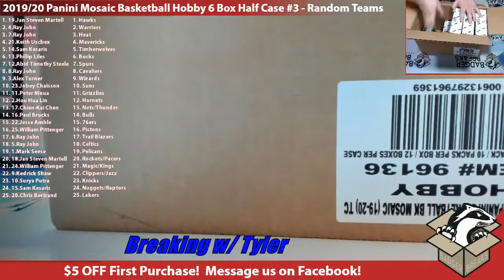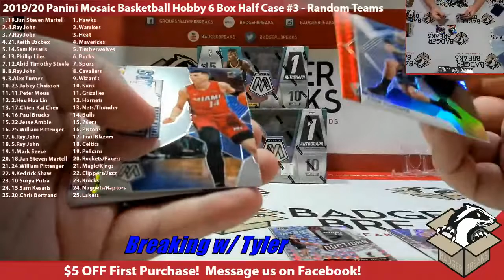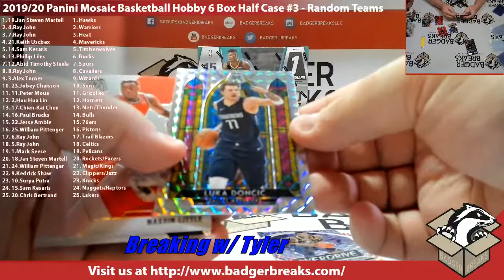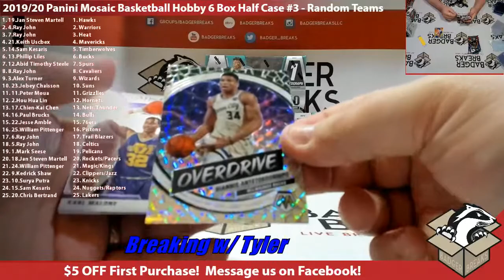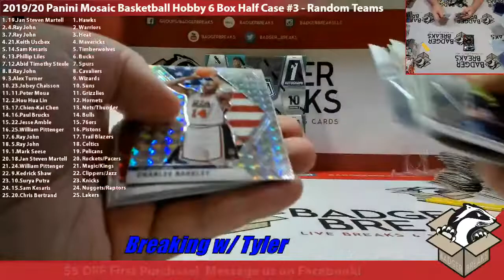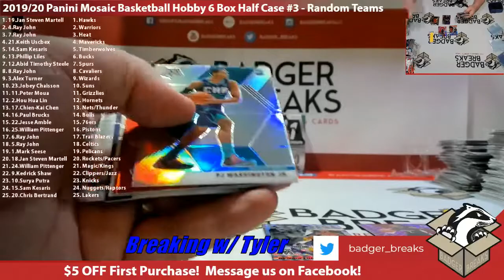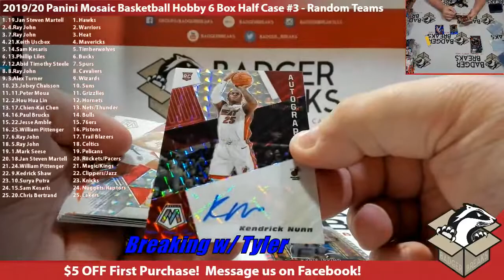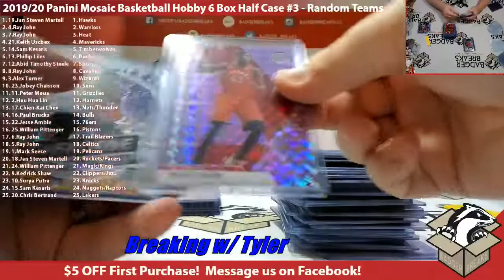2019/20 Panini Mosaic Basketball Hobby 6 Box Half Case #3 - Random Teams